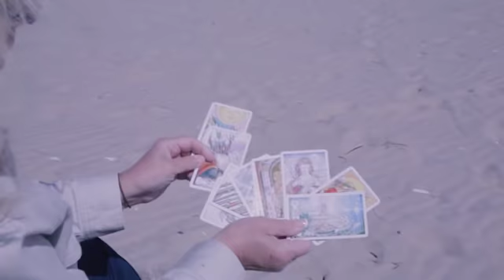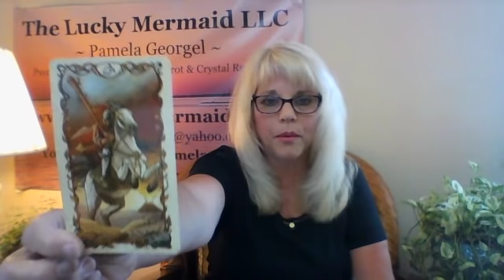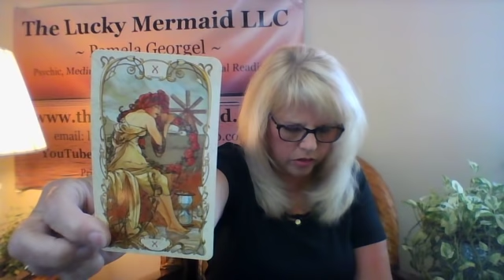Leo Psychic Tarot Reading July 2018 by Pam Georgel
To purchase my Psychic Crystal Readings for your sign for July:
To purchase my June 2018 Love Readings AUDIO Recordings by Pam Georgel for your sign
To purchase my Mid Year 2018 Psychic Tarot Updates for your sign